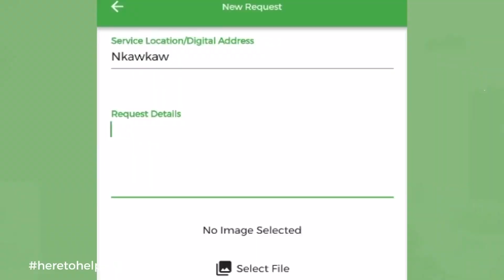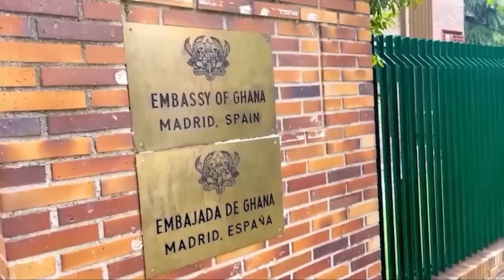I Can’t Date A Ghanaian Woman; She Will Only Come For My... - UK Based Ghanaian Reveals Why